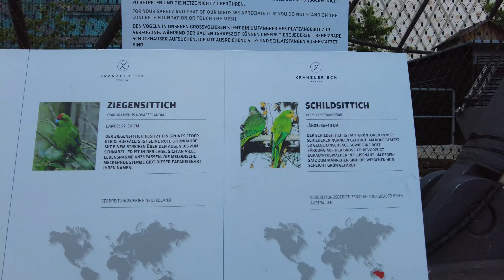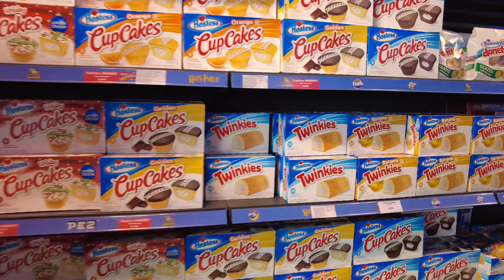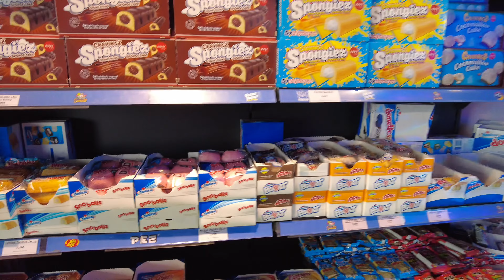Berlin [4K]- Germany 2023 🇩🇪 Charlottenburg - Zoologischer Garten - Kudamm | Walking Tour